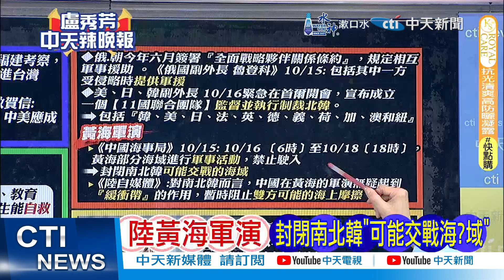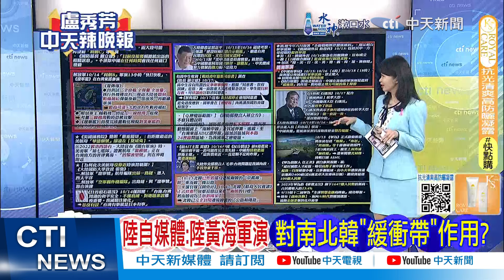張延廷:黃海是戰略水道 是大陸生命地道 中方要做管制做緩衝區?｜突發黃海軍演 張延廷一句透徹｜【盧秀芳辣晚報】精華版